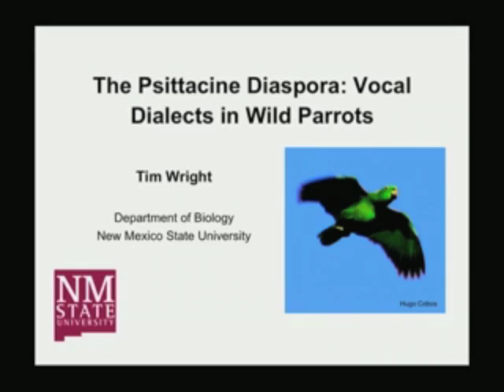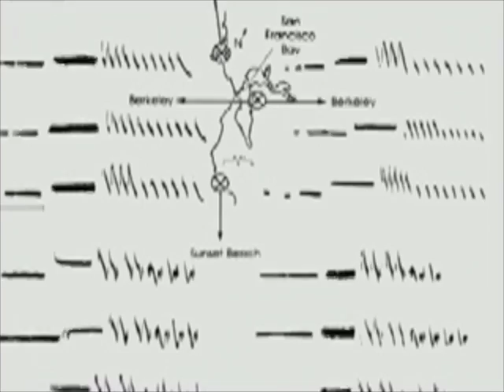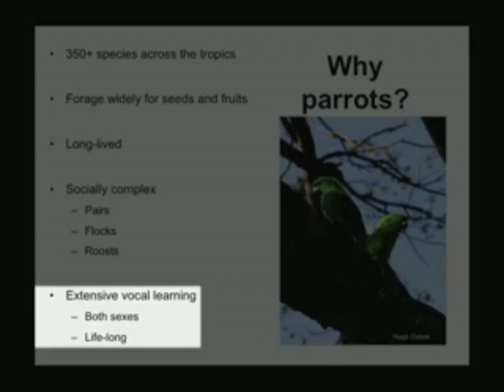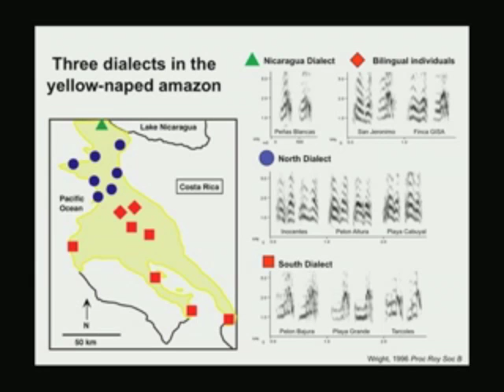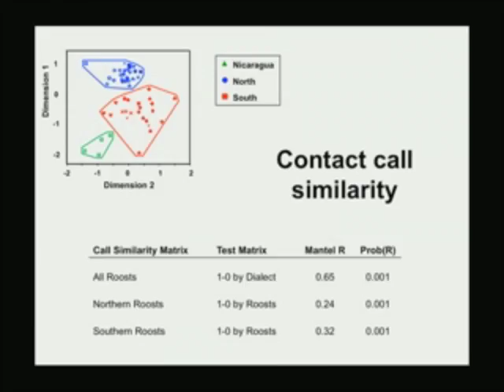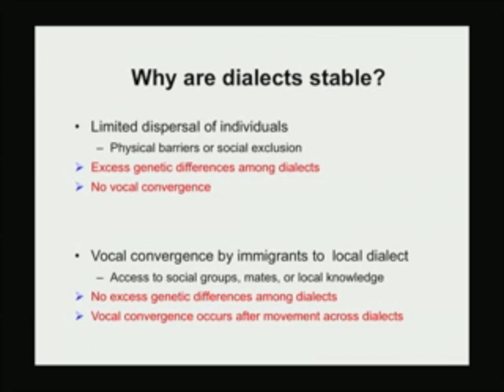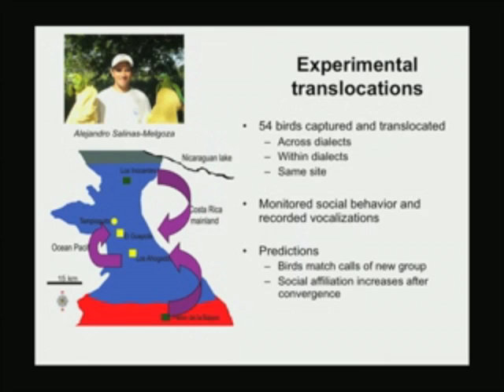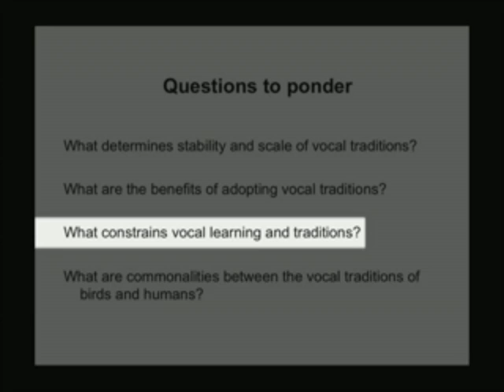CARTA: Human and Non-Human Cultures -- Timothy Wright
CARTA: Human and Non-Human Cultures -- Timothy Wright Series: "CARTA - Center for Academic Research and Training in Anthropogeny" [Humanities] [Science] [Show ID: 17824]